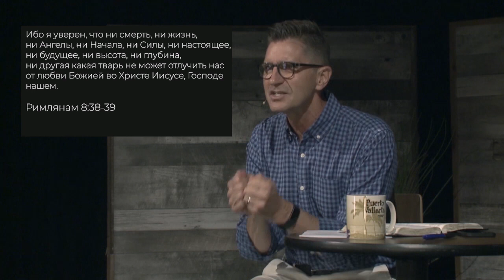КТО-НИБУДЬ МОЖЕТ МНЕ ПОМОЧЬ? «Слово Жизни» (03)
В наши дни, кажется, всем нужна помощь. Может быть, вы страдаете из-за болезни и ваше будущее неопределенно, или вы безработный, и рынок труда непредсказуем, или вы студент, и вам интересно, как будет выглядеть ваше образовательное будущее, или вы так устали от COVID-19. И вы не вынесете, если услышите еще один комментарий об этом. Каждый из нас спрашивает: «Есть ли кто-нибудь, кто может мне помочь?».